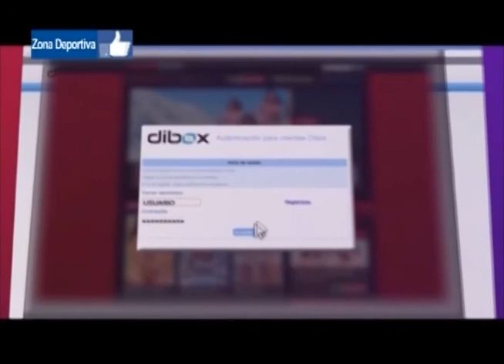ZONA DEPORTIVA PROGRAMA 17